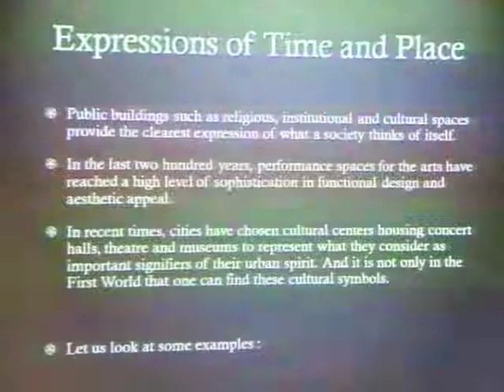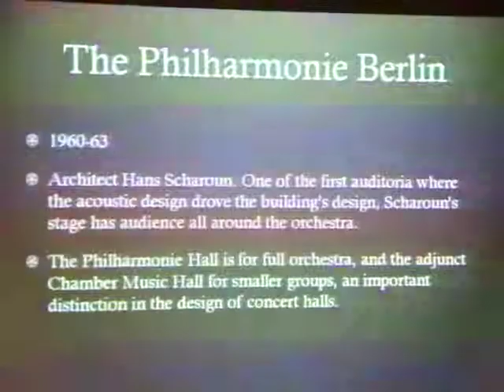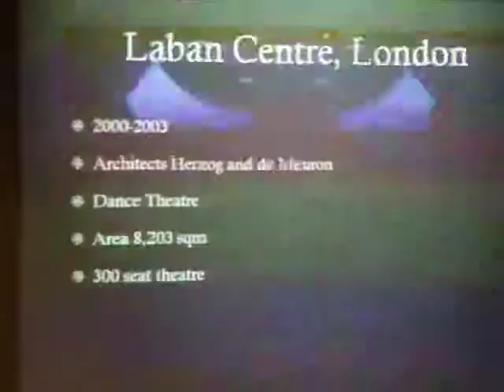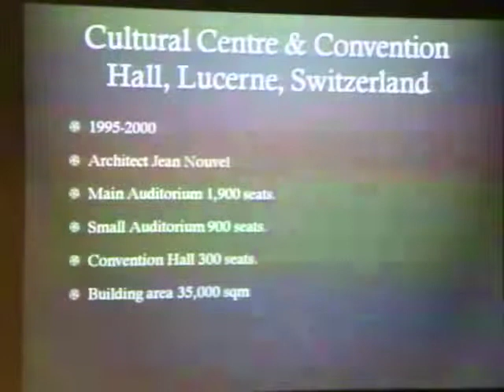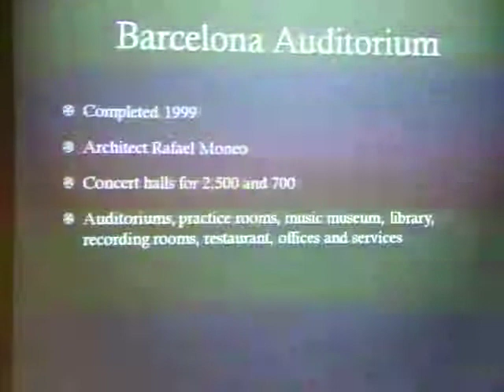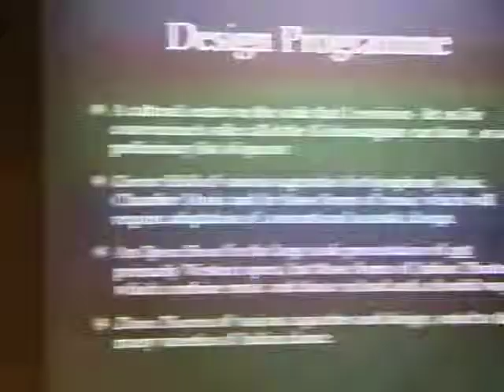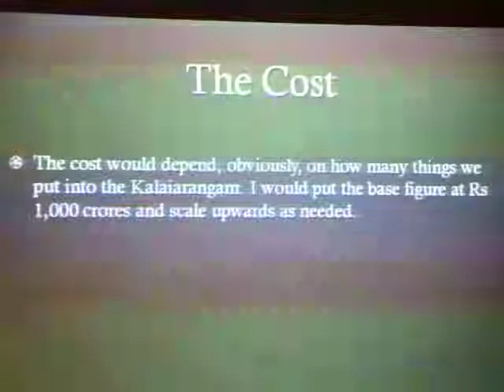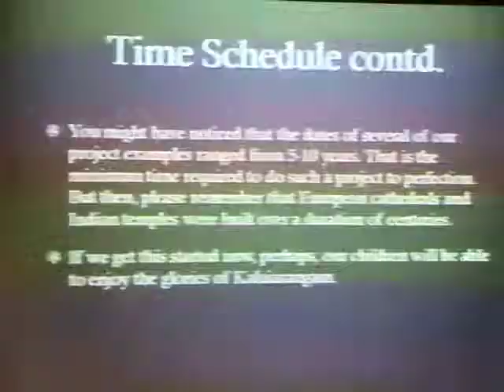Big Ideas / Madras Week 2013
Mano Daniel, architect presence his vision for a grand cultural space in Chennai.